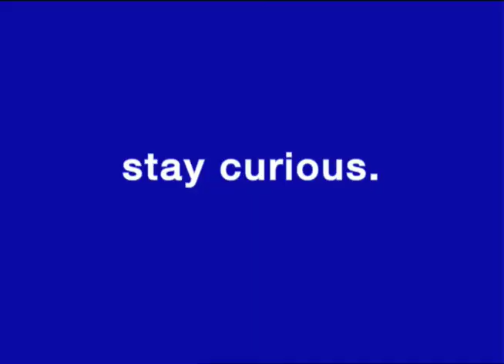RAC041609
Random Acts of Curiosity with Jack Williams Daily web exclusive from WBZ